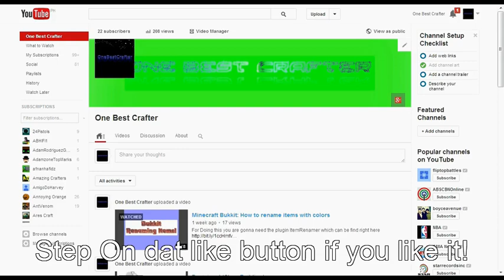The New Channel Art and Picture of my Channel!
New Ones! Step on dat like button with ya legs!